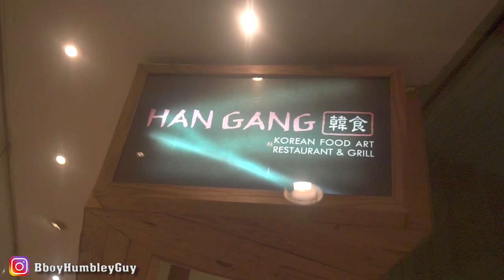PRANK dapetin cewe karena BREAKDANCE part 1